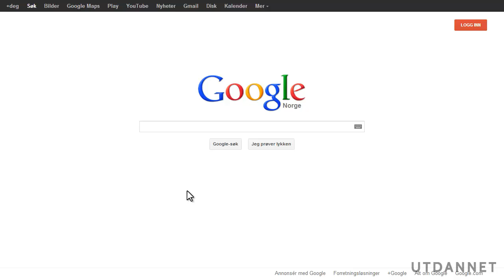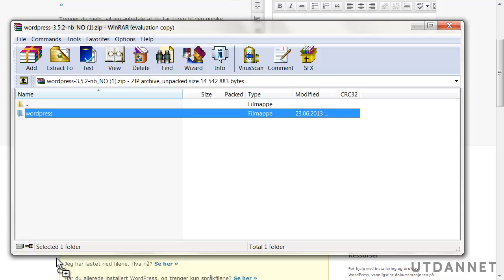Kurs i Wordpress: Slik laster du ned Wordpress | Utdannet.no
I denne kursvideoen lærer du hvordan du laster ned WordPress på bokmål, nynorsk eller engelsk.

Videoen er hentet fra vårt kurs i Wordpress: en komplett innføring

INNHOLDSFORTEGNELSE:

Kapittel 02: Kom i gang med WordPress
02-01: Du trenger et webhotell (04m 15s)
02-02: Du trenger WordPress (01m 30s)
02-03: Du trenger en FTP-klient (04m 00)
02-04: Automatisk installasjon av WordPress (03m 08s)

Kapittel 03: Bli kjent med WordPress
03-01: Bli kjent med kontrollpanelet (06m 37s)
03-02: Bli kjent med verktøylinjen (03m 03s)
08-04: Publiser ditt første innlegg (05m 05s)

Kapittel 04: Konfigurere WordPress
04-01: Konfigurere WordPress (05m 50s)
04-02: Redigere din brukerprofil (04m 02s)
04-03: Velge tema til WordPress (04m 57s)

Kapittel 06: Alt om det å lage sider
06-01: Hva er en side? (01m 25s)
06-02: Lag en side med tekst (09m 23s)
06-03: Lag en side med linker (03m 32s)
06-04: Lag en side med bilder (08m 23s)
06-05: Lag en side med bildegalleri (05m 51s)
06-06: Lag en side med video (02m 27s)
06-07: Lag en side med ekstern media (06m 53s)
06-08: Lag en SEO-optimalisert side (03m 28s)

Kapittel 07: Lag de viktigste sidene
07-01: Konfigurere WordPress tema (06m 47s)
07-02: Lag en om oss side (02m 58s)
07-03: Lag en mine tjenester side (03m 32s)
07-04: Lag en min portfolio side
07-05: Lag en min blogg side (04m 34s)
07-06: Lag en kontakt meg side (03m 16s)

Kapittel 08: Alt om det å lage innlegg
08-01: Hva er et innlegg? (01m 35s)
08-02: Lag kategorier (02m 37s)
08-03: Kladd ditt første innlegg (06m 57s)

Kapittel 09: Alt om WordPress-utvidelser
09-01: Hva er en WordPress-utvidelse? (05m 00s)
09-02: Installer en kommentar-utvidelse (04m 36s)
09-03: Installer en SEO-utvidelse (11m 07s)
09-04: Installer en statestikk-utvidelse (00m 00s)
09-05: Installer en sosiale medier-utvidelse (05m 09s)
09-06: Installer en reklame-utvidelse (02m 00s)
09-07: Installer en butikk-utvidelse (01m 28s)
09-08: Installer en foto-utvidelse (02m 22s)
09-09: Installer en video-utvidelse (00m 00s)
09-10: Fjerne ødelagte WordPress-utvidelser (03m 21s)

Kapittel 10: Alt om widgets
10-01: Hva er en widget? (03m 34s)
10-02: Aktivere widgets (02m 44s)

Kapittel 11: Slik konfigurerer du et WordPress-tema
11-01: Installere et WordPress-tema (02m 44s)
11-02: Responsive WordPress-temaer
11-03: Konfigurere eksisterende WordPress-tema (03m 31s)

Kapittel 12: Alt om sikkerhet og vedlikehold
12-01: Administrere brukere (03m 14s)
12-02: Administrere kommentarer (02m 16s)
12-03: Sikkerhetskopiere WordPress-database (03m 36s)
12-04: Importere eller eksportere database (01m 41s)
12-05: Holde WordPress oppdatert (01m 25s)
12-06: Reparere skadet WordPress (03m 58s)

Kapittel 13: Avslutning på kurs i WordPress
13-01: Gratulerer (00m 48s)
13-02: Gi tilbakemelding